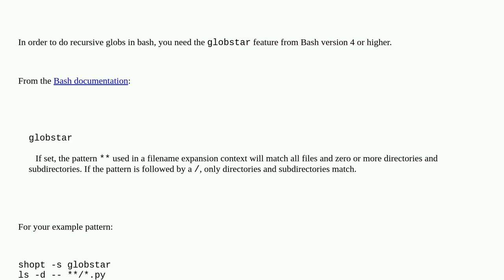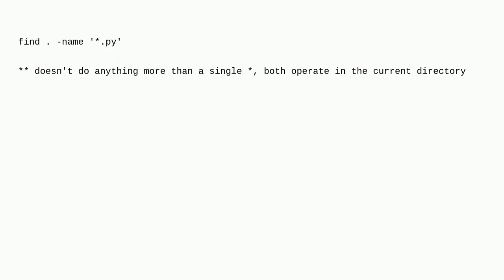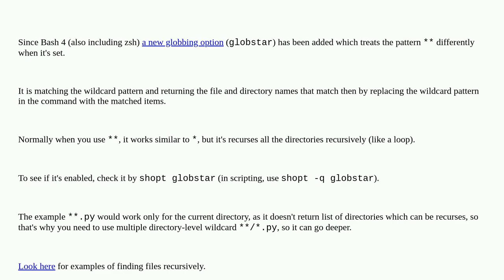Unix: Recursive glob?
Recursive glob?

A special thanks goes out to the awesome community

  bash wildcards recursive shell